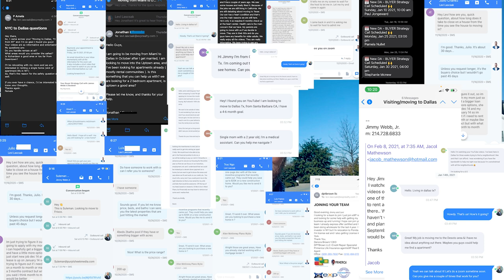Living in Coppell Texas - VLOG TOUR of COPPELL TEXAS [Dallas Texas Suburb]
Coppell Texas has the best public schools in Dallas. Follow along with us as we tour Coppell Texas and show you what it's like to live there

ATTN: REAL ESTATE AGENTS! WE ARE EXPANDING! Schedule to discuss partnering

If this is your first time to this channel, and you want to know everything about eating, sleeping, working, playing, the good, and the bad of living in Dallas, Texas, then subscribe▶ and tap the bell🛎 for notifications so you can be the first to know about the current market in Dallas.😁

We get calls and emails everyday of people just like you, looking for help on making their move to Dallas and we absolutely love it.😍 Whether you are moving in 9 days or 90 days, give us a call☎, shoot us a text📝, or send us an email📨 so we can help you make a smooth move to Dallas, Texas.🤠

🆓FREE Neighborhood Snapshots (No email needed)